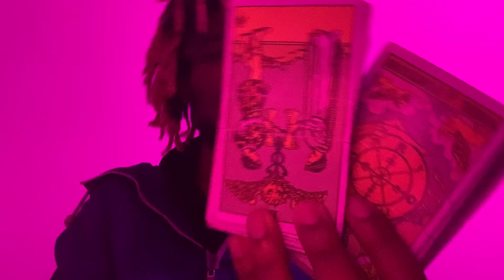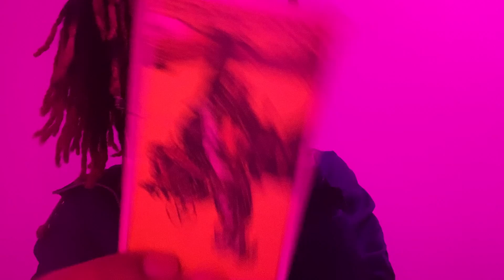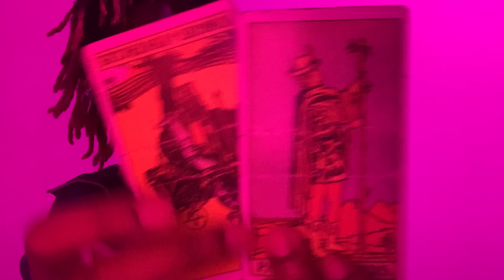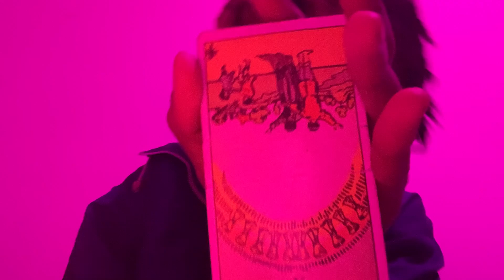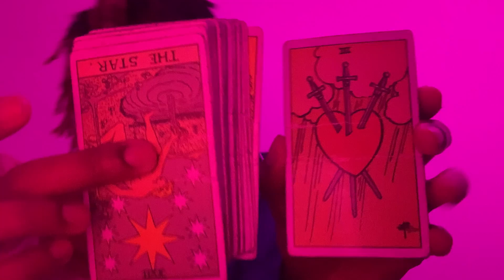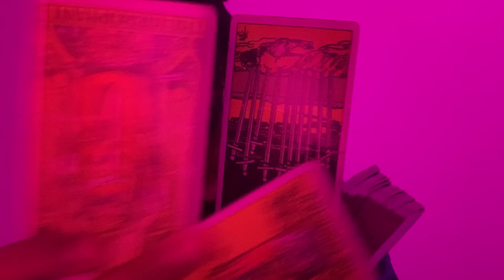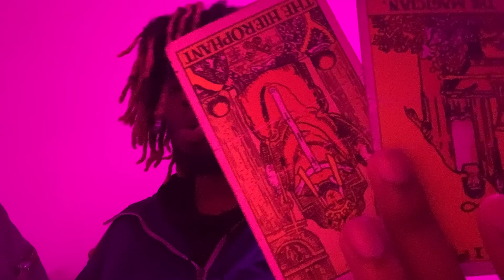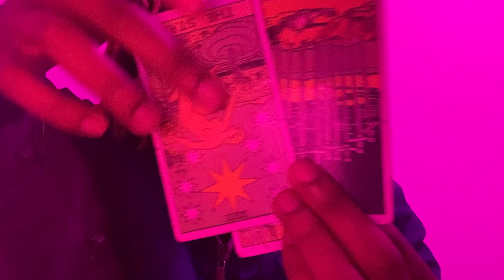🌞Aqua 🜄 Scorpio ♏︎ 🌞 Moon ☽ 27% waning In Sagittarius ♐︎, Sun ☉ in Aquarius ♒︎ 🌞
Dates: October 23 - November 22
Symbol: scorpion
Duality: receptive
Element: Water
Modality/quality: fixed Ruling planet: Pluto
Ruling House: the 8th ruler of sex, death, loss